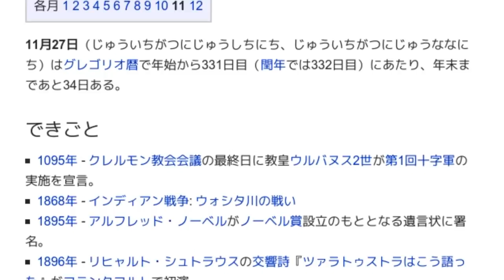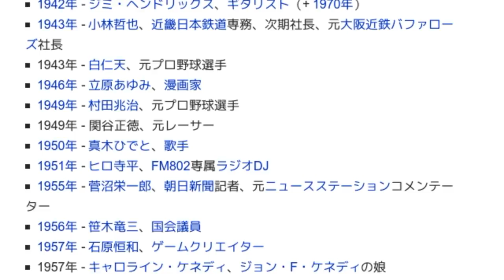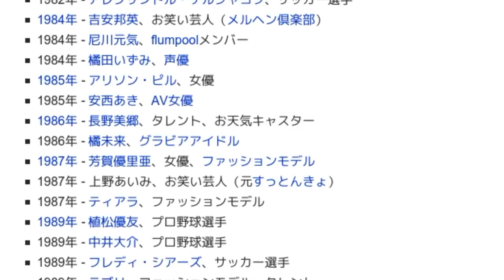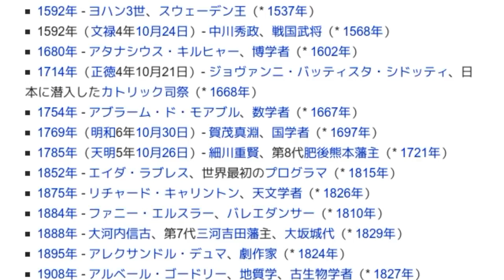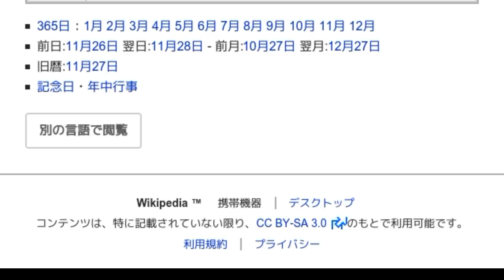「11月27日」とは ウィキ動画